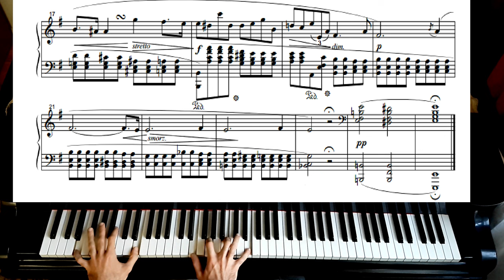Chopin - Prelude in E Minor op.28 no. 4 Piano Tutorial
A Piano Tutorial of Frédéric Chopin - Prelude in E Minor op.28 no. 4.

Fryderyk Chopin (Polish: Fryderyk [Franciszek] Chopin, sometimes Szopen; French: Frédéric [François] Chopin;March 1, 1810 -- October 17, 1849) was a Polish virtuoso pianist and piano composer of the Romantic period. He is widely regarded as the greatest Polish composer, and one of the most influential composers for piano in the 19th century.

Chopin was a genius of universal appeal. His music conquers the most diverse audiences. When the first notes of Chopin sound through the concert hall there is a happy sigh of recognition. All over the world men and women know his music. They love it. They are moved by it. Yet it is not "Romantic music" in the Byronic sense. It does not tell stories or paint pictures. It is expressive and personal, but still a pure art. Even in this abstract atomic age, where emotion is not fashionable, Chopin endures. His music is the universal language of human communication. When I play Chopin I know I speak directly to the hearts of people!

Chopin's music for the piano combined a unique rhythmic sense (particularly his use of rubato), frequent use of chromaticism, and counterpoint. This mixture produces a particularly fragile sound in the melody and the harmony, which are nonetheless underpinned by solid and interesting harmonic techniques. He took the new salon genre of the nocturne, invented by Irish composer John Field, to a deeper level of sophistication. Three of his twenty-one nocturnes were only published after his death in 1849, contrary to his wishes.He also endowed popular dance forms, such as the Polish mazurka and the waltz, Viennese Waltz, with a greater range of melody and expression. Chopin was the first to write ballades and scherzi as individual pieces. Chopin also took the example of Bach's preludes and fugues, transforming the genre in his own preludes.

Chopin was born in the village of Żelazowa Wola, in the Duchy of Warsaw, to a Polish mother and French-expatriate father and came to be regarded as a child-prodigy pianist. In November 1830, at the age of twenty, Chopin went abroad. After the suppression of the Polish 1830--31 Uprising, he became one of the many expatriates of the Polish Great Emigration. In Paris he made a comfortable living as composer and piano teacher, while giving few public performances. A great Polish patriot, in France he used the French version of his given name and, to avoid having to rely on Imperial Russian documents, eventually became a French citizen.After some ill-fated romantic involvements with Polish ladies, from 1837 to 1847 he conducted a turbulent relationship with the French writer George Sand (Aurore Dudevant). Always in frail health, at 39 in Paris he succumbed to pulmonary tuberculosis.

Chopin's extant compositions all include the piano, predominantly alone or as a solo instrument among others. Though his music is technically demanding, its style emphasizes nuance and expressive depth rather than technical virtuosity. Chopin invented new musical forms such as the ballade,and made major innovations to existing forms such as the piano sonata, waltz, nocturne, étude, impromptu, and prelude. His works are mainstays of Romanticism in 19th-century classical music. His mazurkas and polonaises remain the cornerstone of Polish national classical music.